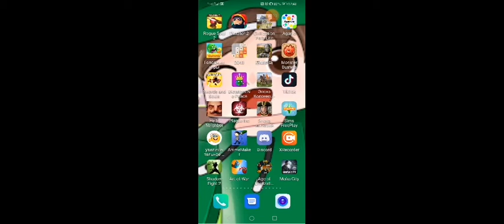6 ноября 2020 г.